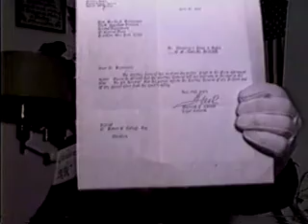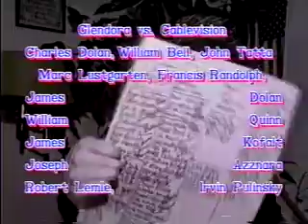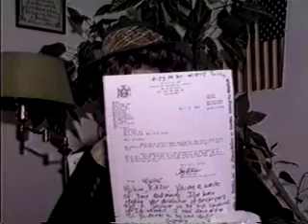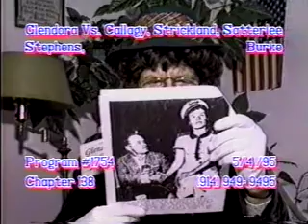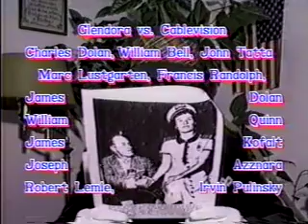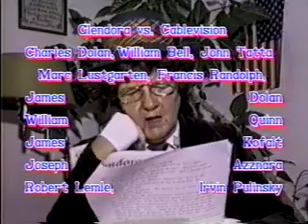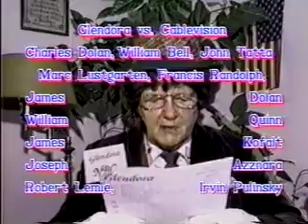A Chat With Glendora 6276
judges, lawyers, and clerks commit conspiration